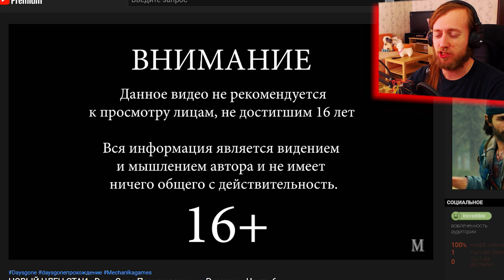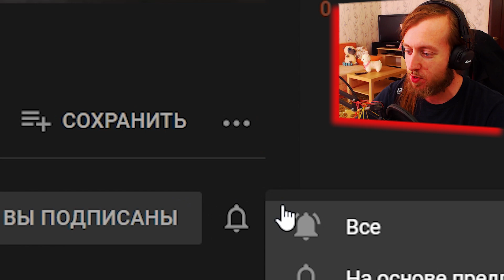Dark Pictures Anthology House of Ashes Прохождение (Июнь 2021)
Это игра Dark Pictures Anthology House of Ashes, прохождение от разработчиков. Пару дней назад выложили геймплей и я решил его показать, так как игра огонь! Предыдущие Little Hope и Man of Medan были шикарны, эта игра будет ещё лучше!!!

☝️Подписуйся на мой Телеграм, 30 дней эксклюзивного контента и секретной инфы:☝️